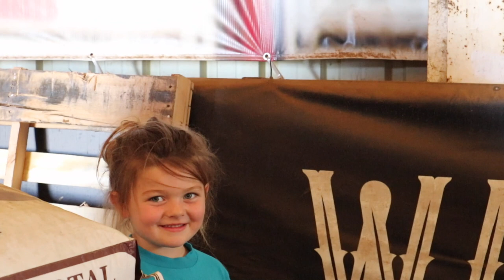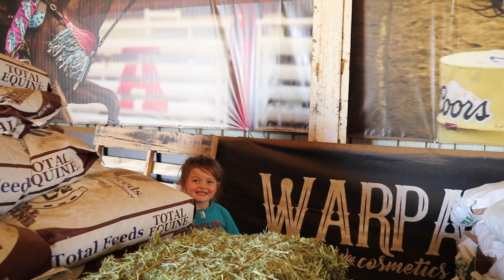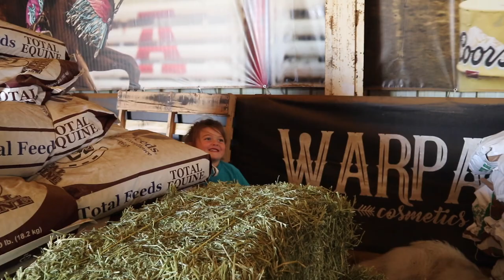TOUR OF ALL THE FOALS AND YOUNG HORSES!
I HAVE A HORSE LESSON GROUP!!
I HAVE A BUSINESS GROUP!!
I HAVE A FITNESS GROUP!!

***FAN MAIL***
Collinsville TX
76233